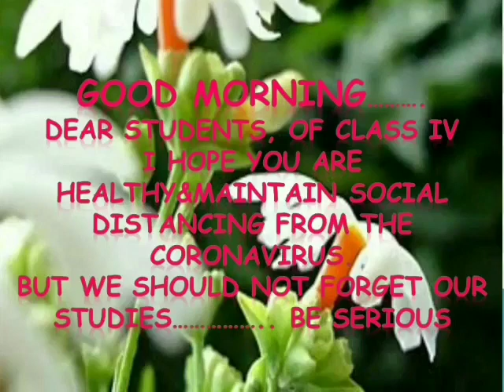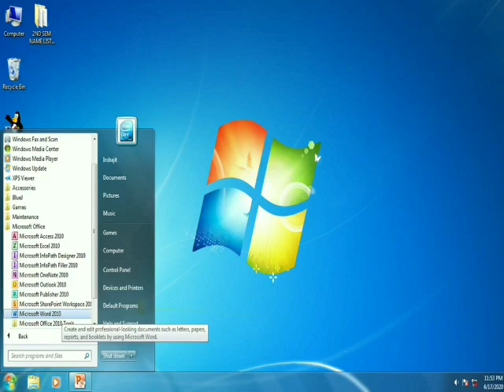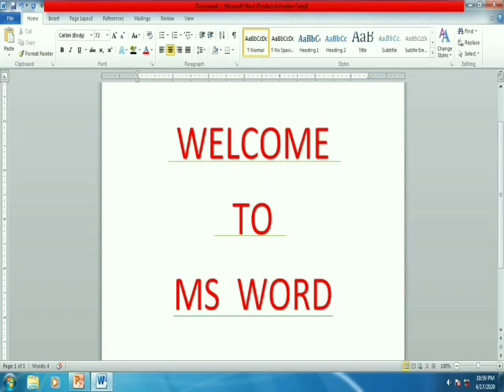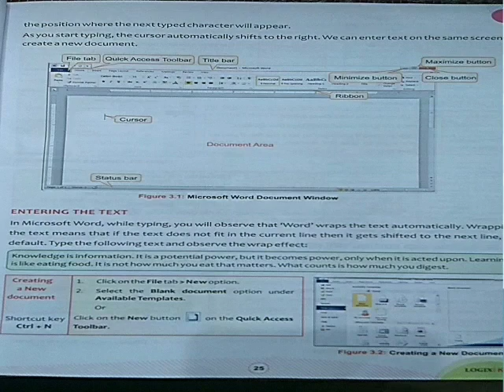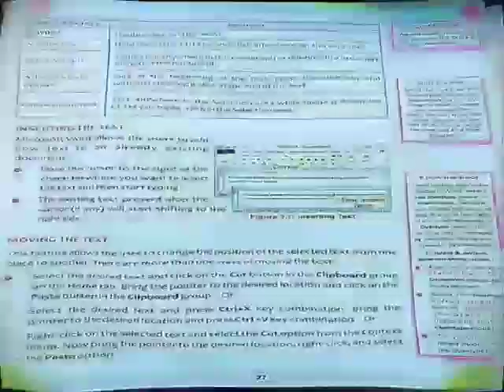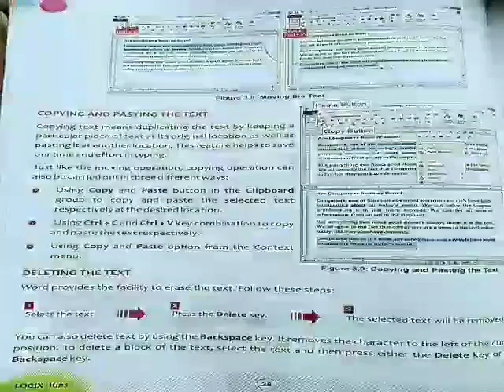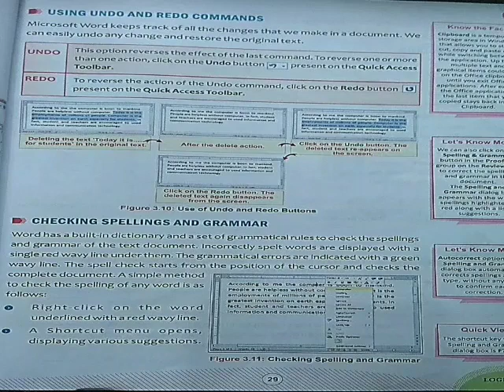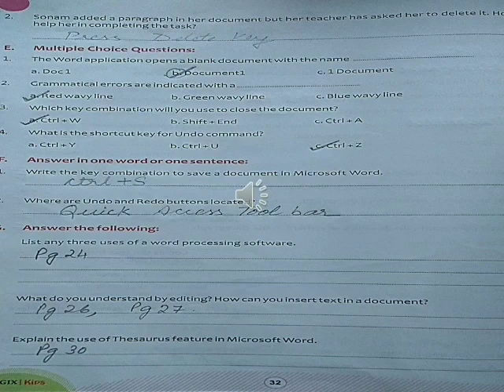COMPUTER CLASS 4 CHAPTER 3